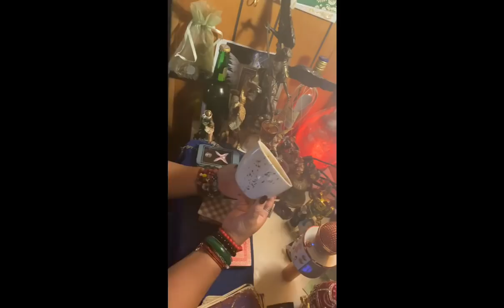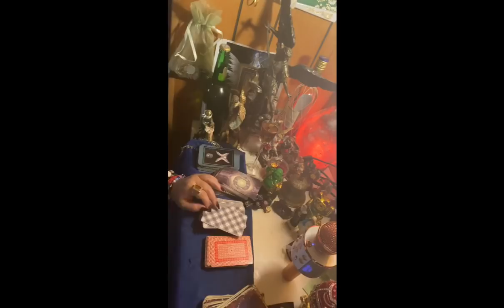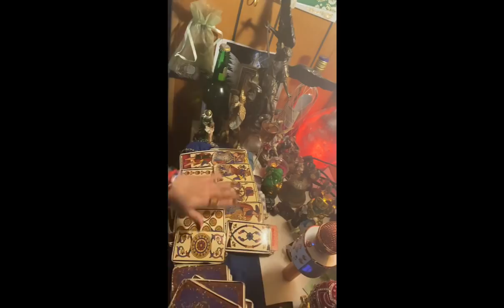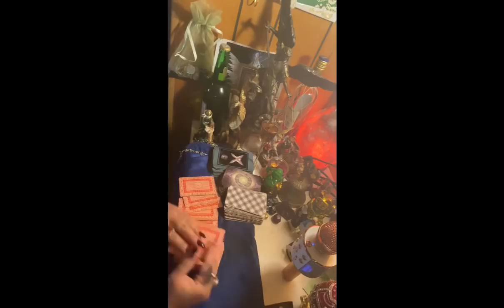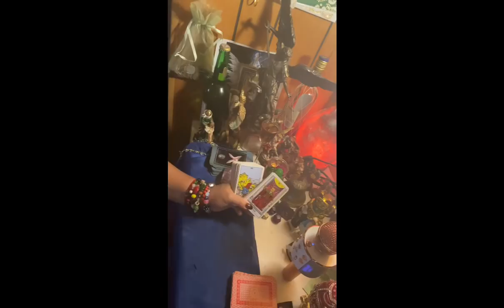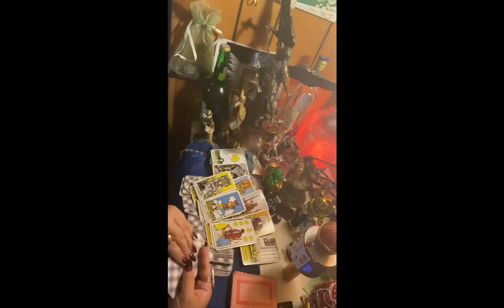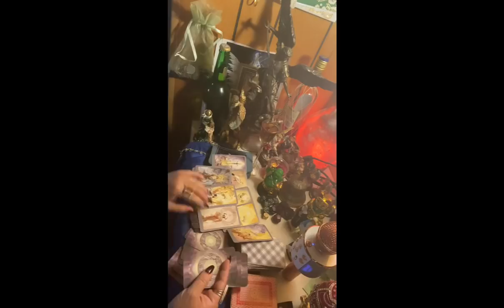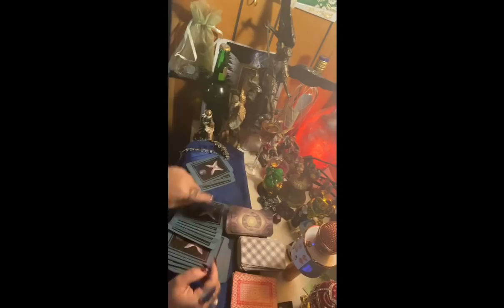Libra ♎️ lectura del café☕️ 17-24 mayo recibes un dinero 💰esperado consigues tu libertad!🧳 🚗🏡